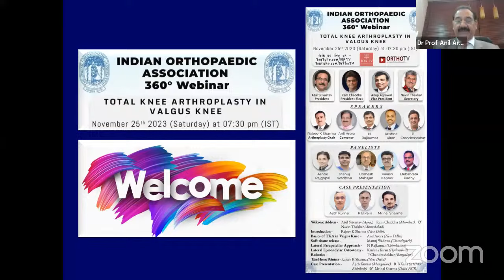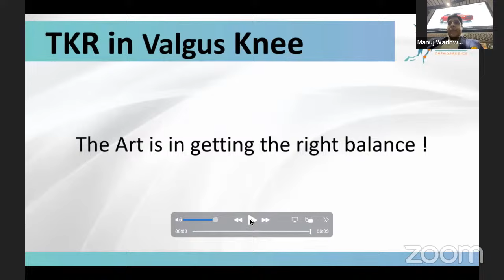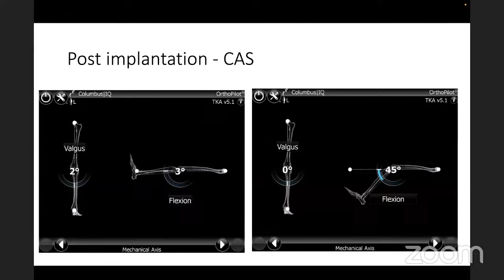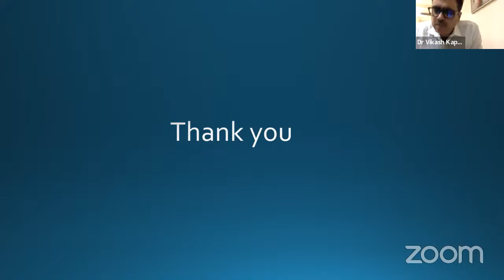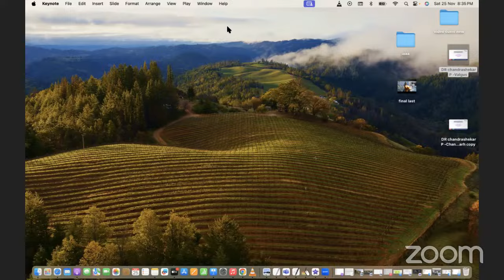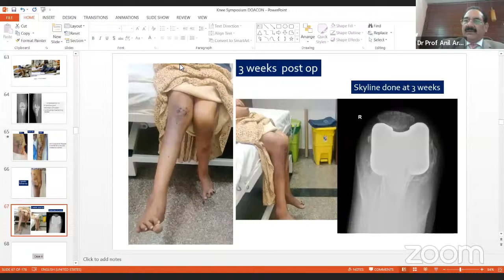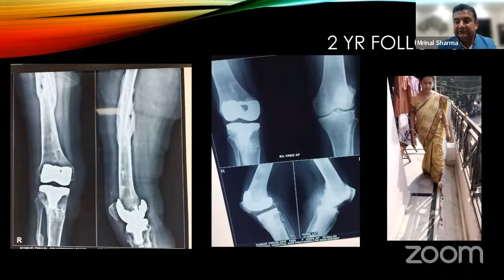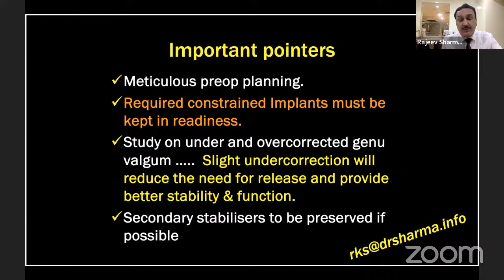Indian Orthopedic Association 360° Webinar : TKA in Valgus Knee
🔰  IOA-360° Webinar

🔝 Topic : TKA in Valgus Knee

🗓️ Date : Saturday 25 November 2023

  Timing: 7:30 pm (IST)

🔺 Introduction
Rajeev K Sharma, Arthroplasty Chair, IOA

🔸 Webinar Convener : Anil Arora , New Delhi

🔹Basics of TKA in Valgus Knee : Anil Arora,, New Delhi

🔸 Soft tissue release : Manuj Wadhwa , Chandigarh

🔹 Lateral Parapatellar Approach - Rajkumar N, Coimbatore

🔸 Lateral Epicondylar Osteotomy :  Krishna Kiran, Hyderabad

🔹 Robotics : P Chandrashekhar, Bengaluru

🔸 Take Home Pointers : Rajeev K Sharma , New Delhi

 🔘Case Presentations:
Ajith Kumar, Mangalore
Roop B Kalia, Rishikesh
Mrinal Sharma Delhi NCR

✳️ Panelists: Ashok Rajgopal New Delhi, Manuj Wadhwa Chandigarh ,Umesh Mahajan Nagpur, Vikash Kapoor Kolkata, Debabrata Padhy Bhubaneswar

🔆Speakers
Rajeev K Sharma, Anil Arora, N Rajkumar, Krishna Kiran, P Chandrashekhar

🔺 IOA Committee

👨‍⚕️President  - Atul Srivastav

👨‍⚕️President Elect - Ram Chaddha

👨‍⚕️Anup Agrawal Vice-President

👨‍⚕️Navin Thakkar Secretary, IOA